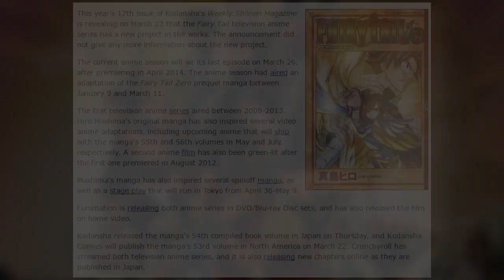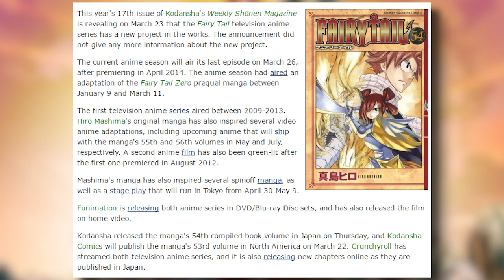Fairy Tail New Project In The Works & Main Series Ending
I'm sure this new project will most likely be something similar to Fairy Tail Zero. What do you guys think?